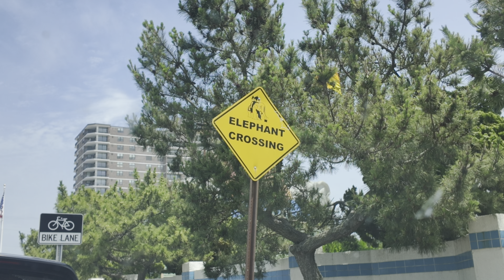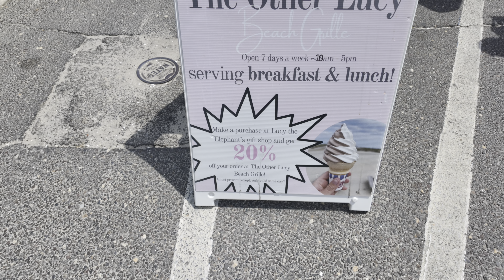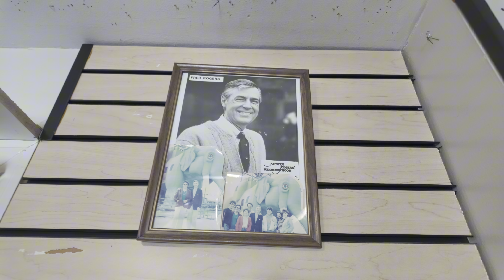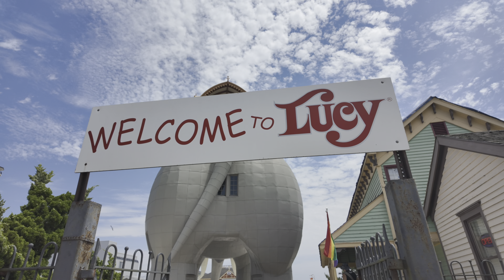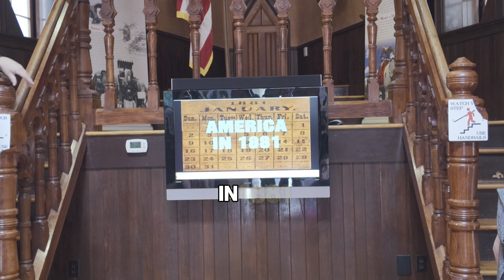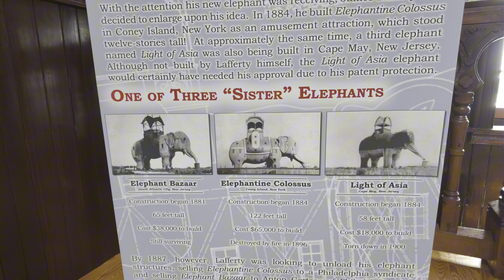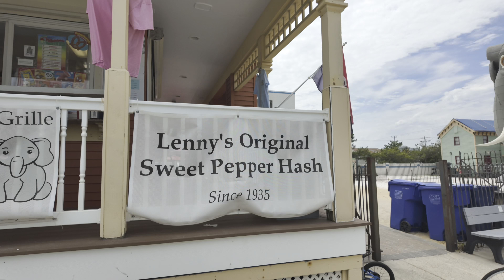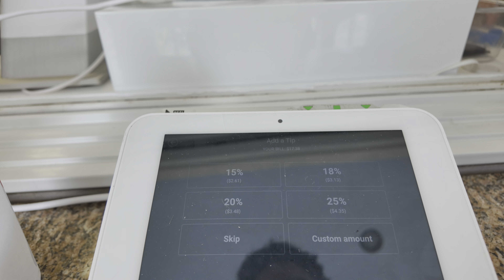Lucy The Elephant Adventure & Lucy’s Sweet Pepper Hash Hotdog